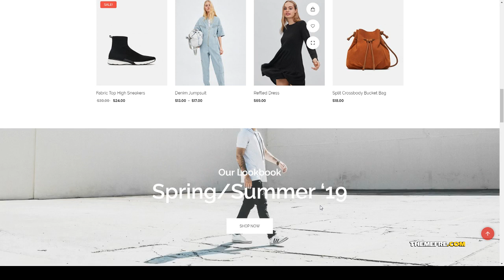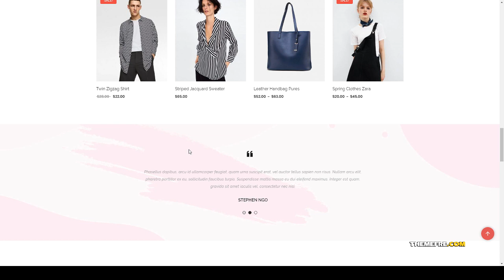Samex - Clean Minimal Shop WooCommerce WordPress Theme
Columns 3

 Layout Responsive

 Tags ajax search, cool features, creative, ecommerce, fashion, Fashion Shop, filter ajax, minimal, modern, redux framework, seo optimized, shopping, unique, woocommerce